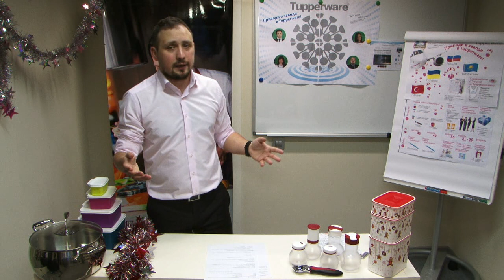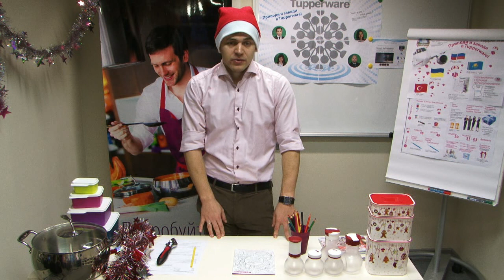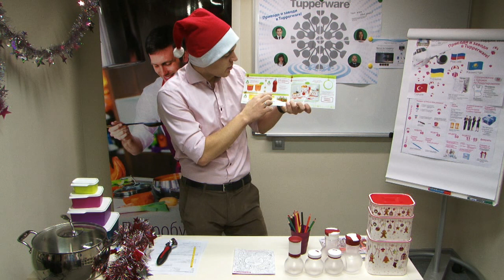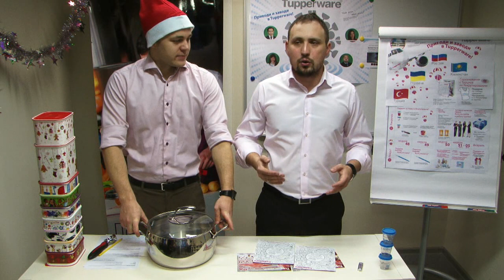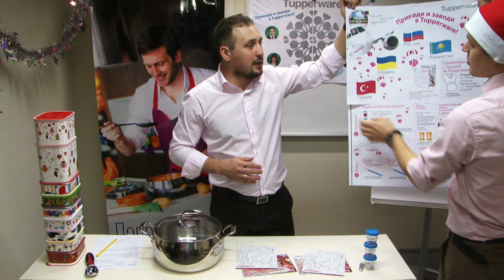FRESH MONDAY ONLINE TRANSLATION TUPPERWARE CIS 20131125